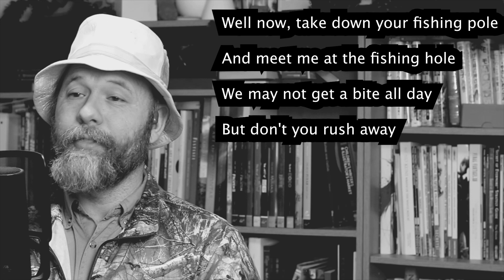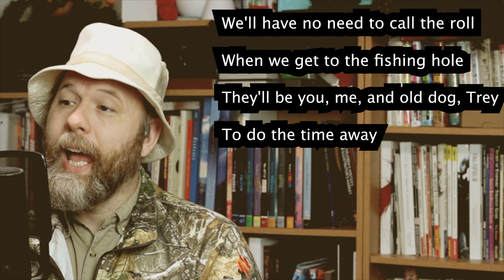Karaoke Friday! S2-E1 The Fishin' Hole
Karaoke Friday!  Season 2 Episode 1.  I'm kicking off the new season with a showtune from the Andy Griffith Show.  I normally link to a karaoke video, but I couldn't find one for this and ended up using the theme music and putting my own karaoke for it.